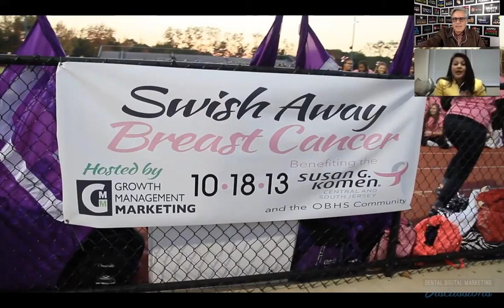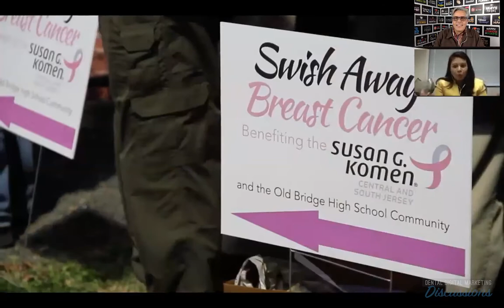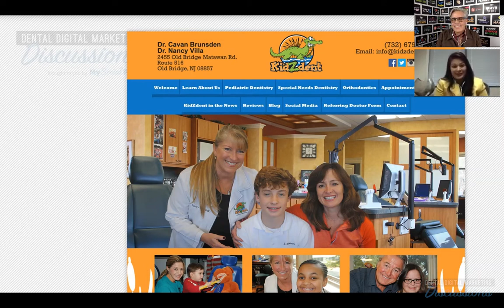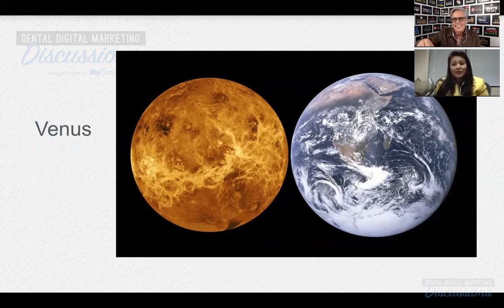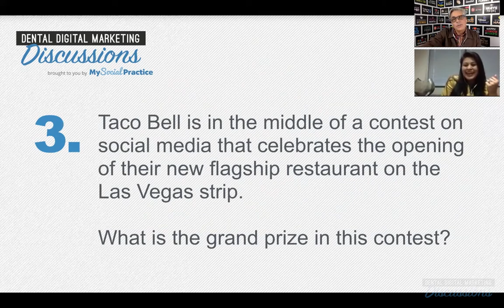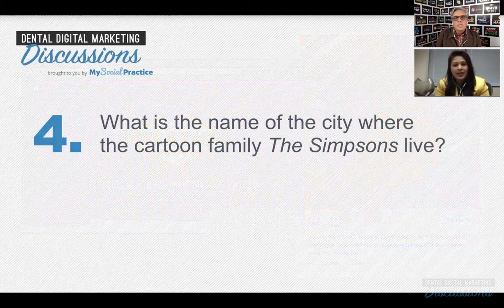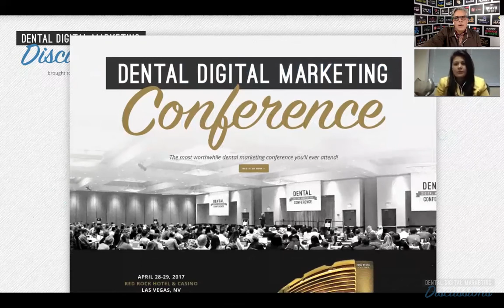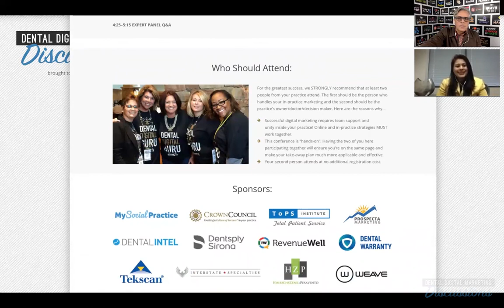Dental Digital Marketing Discussion with Minal Sampat, RDH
A short discussion of 3 concepts to help dental, orthodontic and dental specialty practice better harness the power of digital marketing to grow their practices.

Join many dental marketing thoughts leaders and hundreds of like-minded dental professionals at the Dental Digital Marketing Conference!

My Social Practice is the #1 comprehensive, integrated social media marketing solution for dental, orthodontic, and eye care practices worldwide.